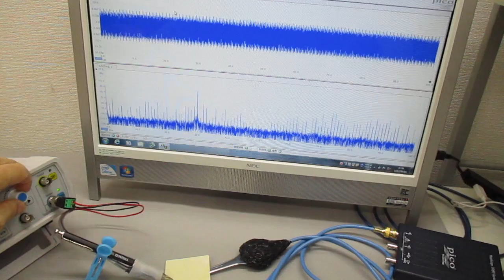超音波発振制御プローブの製造技術 ultrasonic-labo